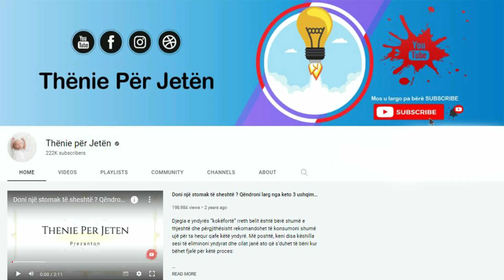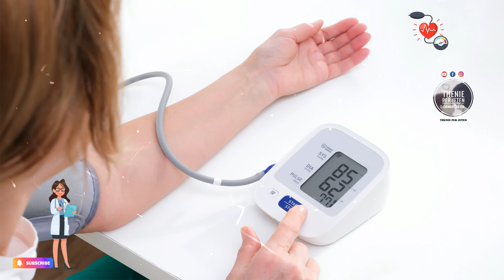I thoni lamtumirë diabetit. Receta me dy përbërës që bën mrekulli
Diabeti i tipit 2 mund të duket si një diagnozë marramendëse pasi kërkon që një person të rregullojë aspektet e stilit të jetës së tij për të shmangur kërcënimin e rritjes së nivelit të sheqerit. Për fat të mirë, vendimet mbi dietën mund të kompensojnë mungesën e insulinës dhe të sigurojnë një mbrojtje të fortë kundër rritjes së nivelit të sheqerit . Disa ushqime duhen shmangur ose shkurtuar në mënyrë drastike për të shmangur diabetin.

Type 2 diabetes can seem like a daunting diagnosis as it requires a person to adjust aspects of their lifestyle to avoid the threat of elevated sugar levels. Fortunately, dietary decisions can compensate for the lack of insulin and provide a strong defense against rising sugar levels. Certain foods must be avoided or drastically reduced to avoid diabetes.